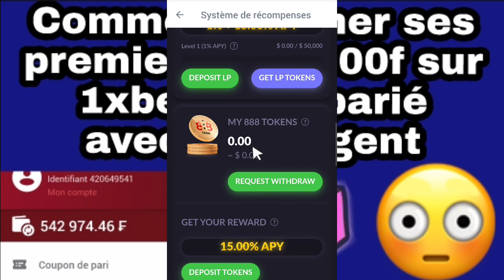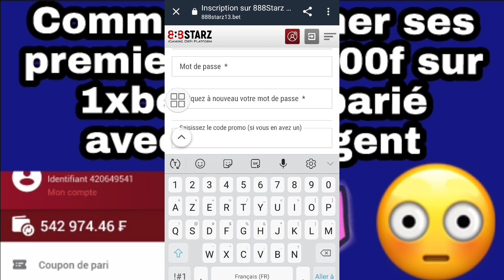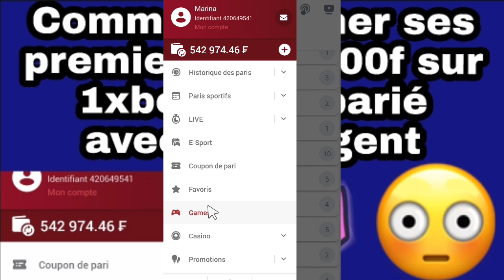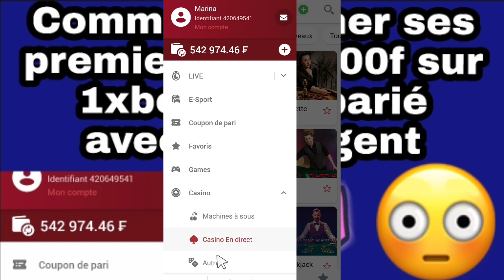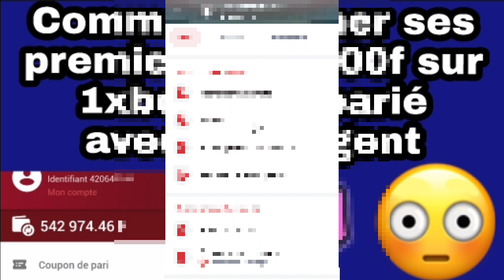gagner de l'argent sur 1xbet sans parié avec son argent gagner ses premiers Millions